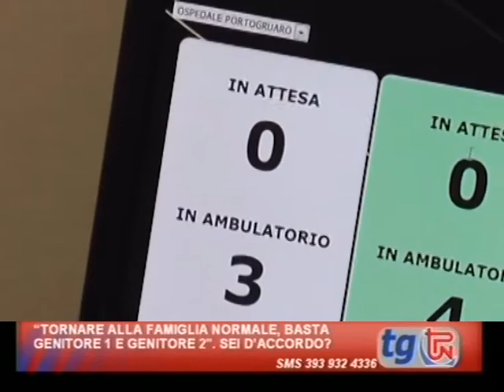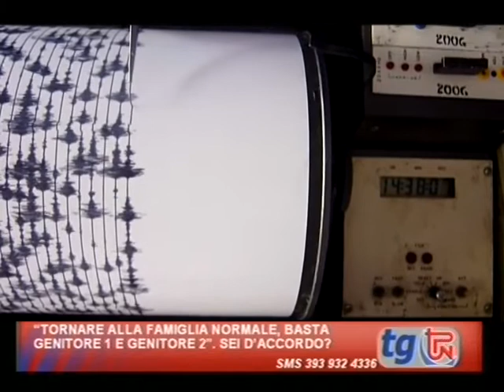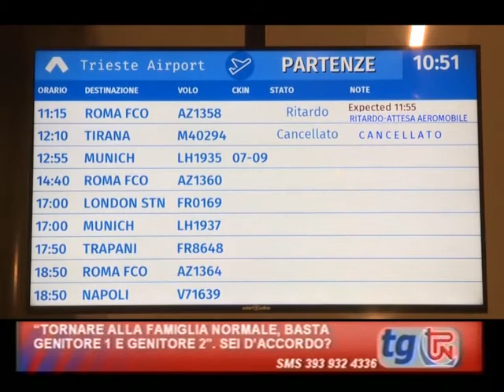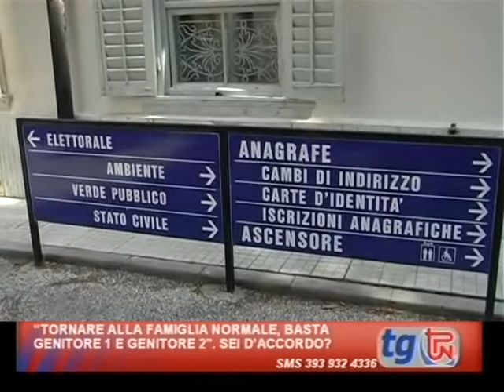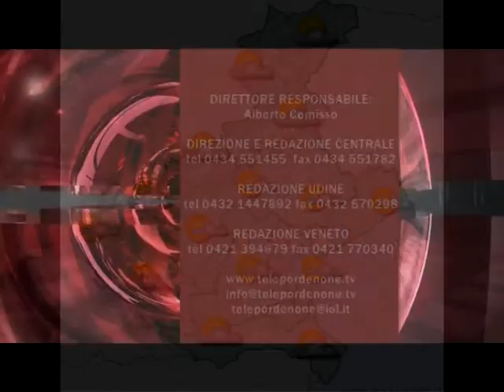TG TPN 11 AGOSTO 2018